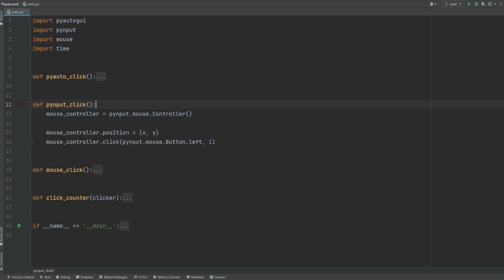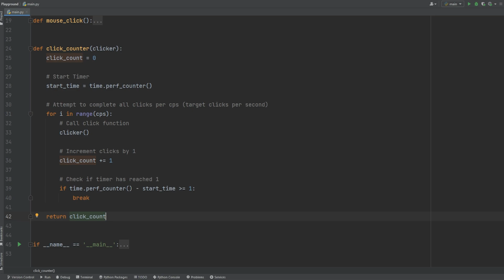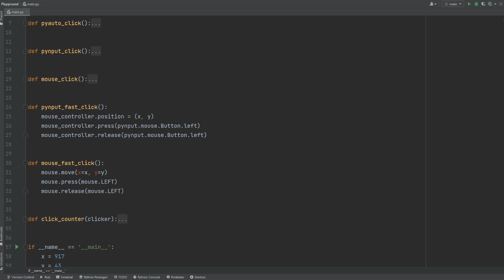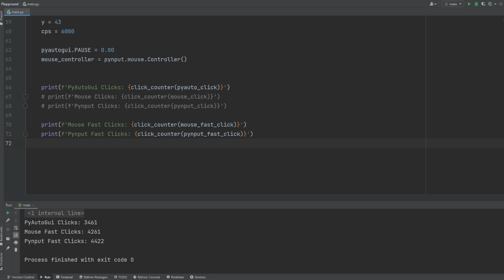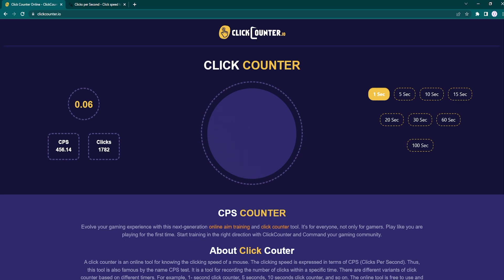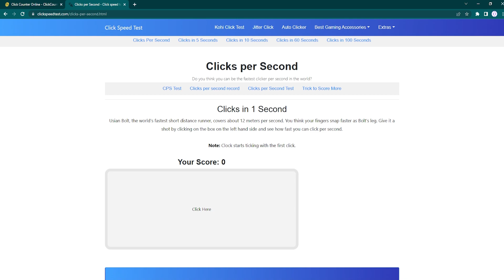Why I Would Use Pynput or Mouse Over PyAutoGUI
Is it possible to break a webpage with over 4000 CPS?

This video demonstrates one reason why you should use targeted libraries for automation tasks instead of only relying on Pyautogui like clicking commands using Pynput or Mouse.

Whether you're into art, music, writing, programming, or game development, this is a space for creators to share their work, find inspiration, and learn from one another. Discord